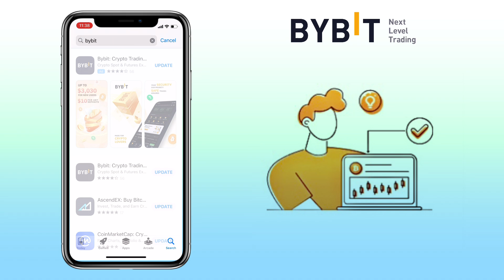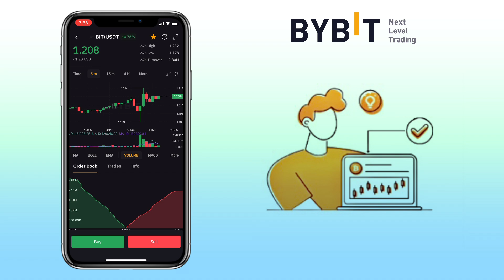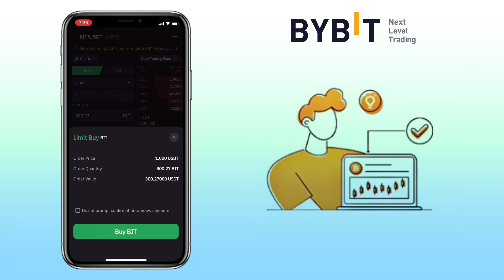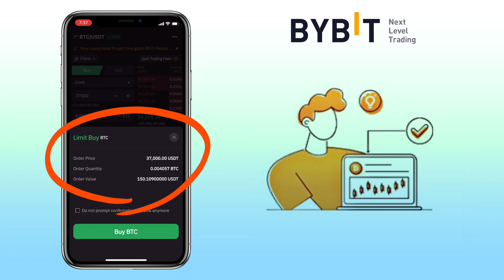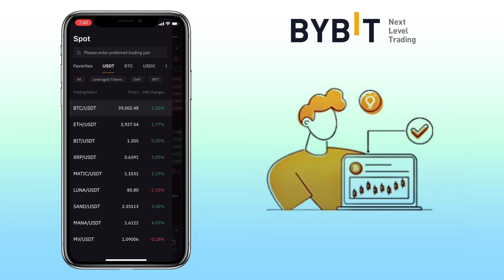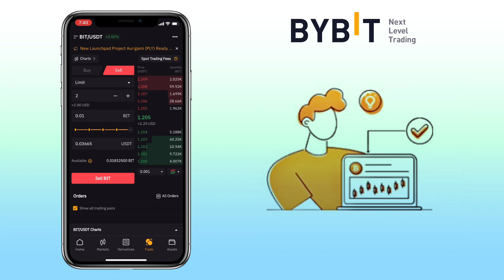How to TRADE on ByBit Mobile App | Beginner’s Guide | Spot Trading Tutorial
Here’s a video tutorial on how to do spot trading on Bybit mobile exchange app for beginners. ByBit is the fastest-growing cryptocurrency exchange with over 6 million registered users. You can buy, sell, trade popular coins and NFTs across different contract types. See video to learn more!